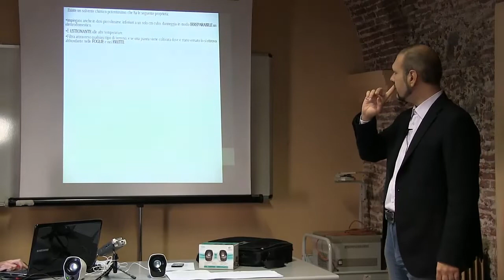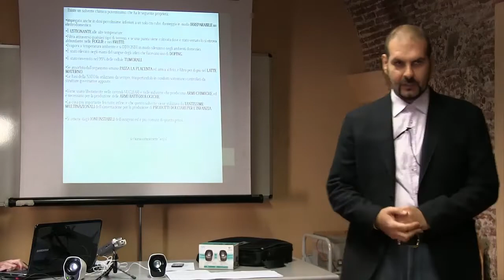Una sostanza molto pericolosa!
Questo video mostra come le parole possono essere usate per fare paura anche quando non c'è niente da temere!